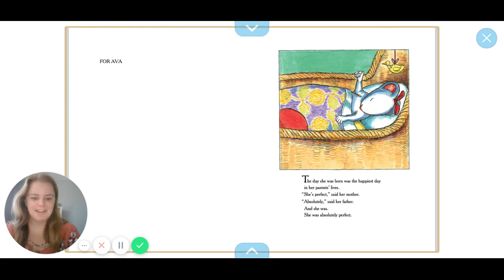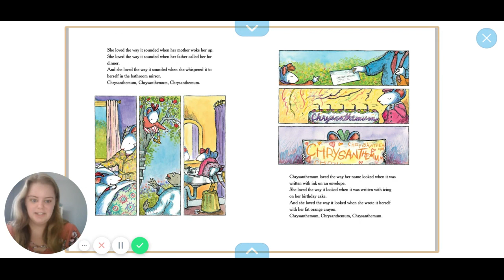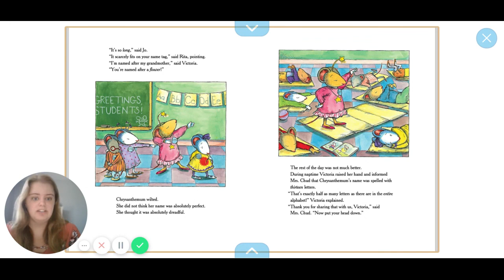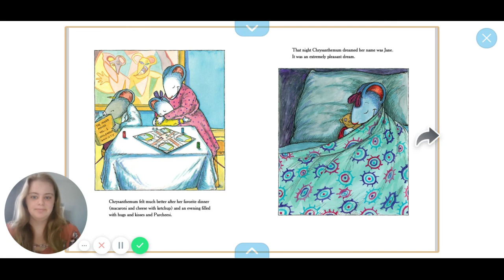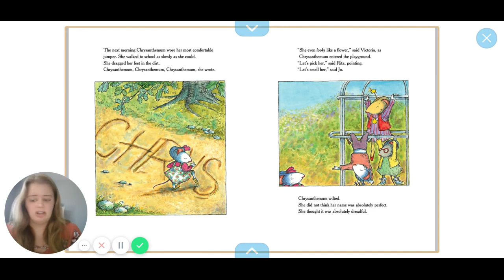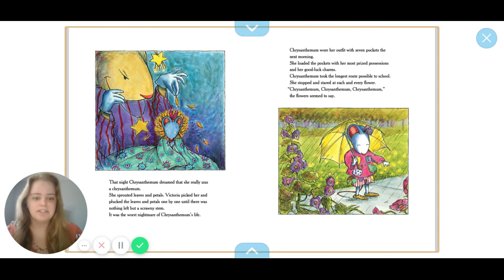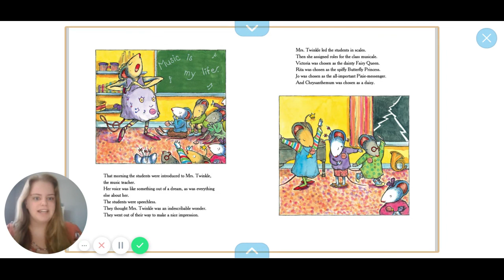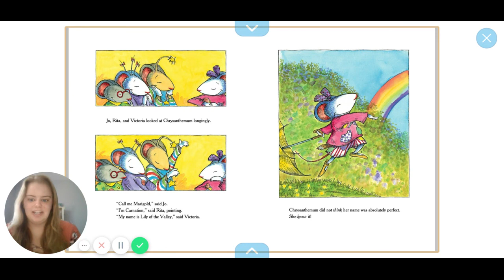Chrysanthemum Read Aloud